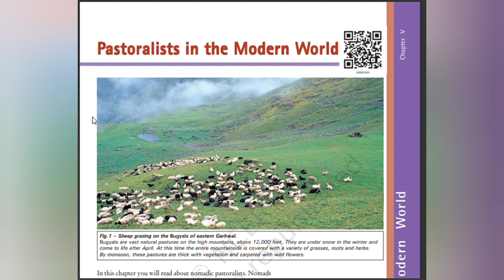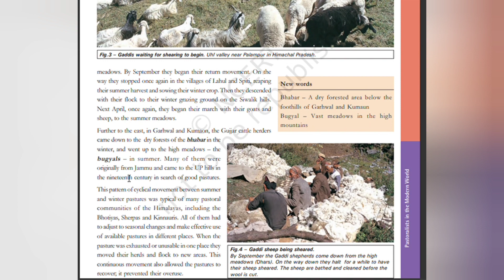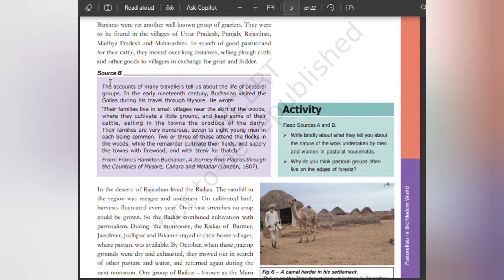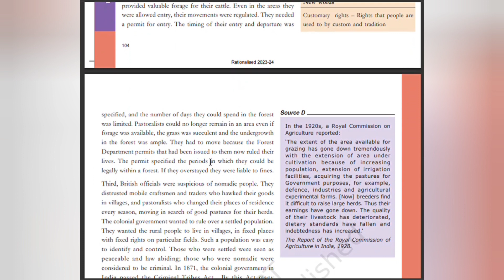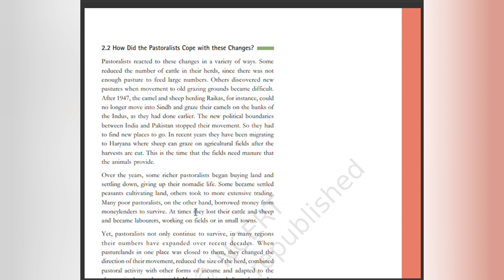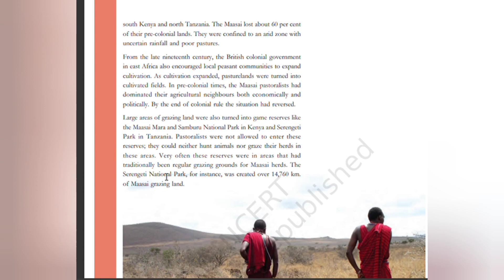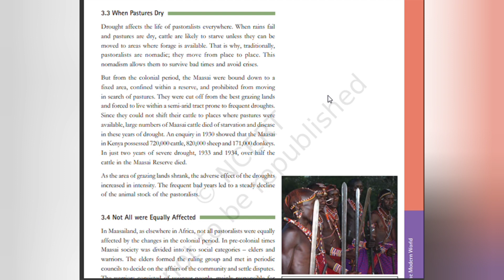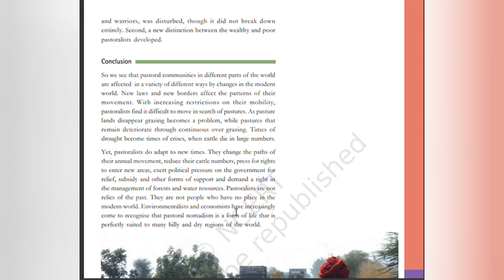CBSE /Class 9/Social science /Unit 5/Pastoralists in the modern world/@teacherathome